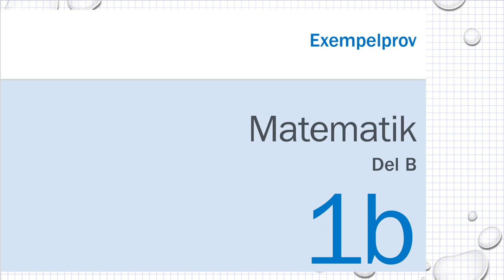Gamla nationella prov i Ma 1b Exempelprov 2018 uppgift 1